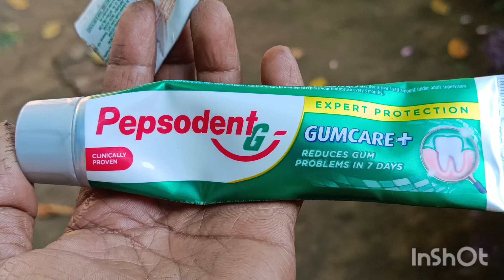মোৰ মনৰ ভিতৰৰ বেদনাবোৰ#এটা মহাপাপ মোক ভাল পাব নে ❤️? Assamese Short vlog.